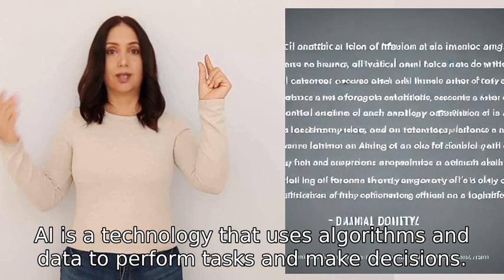Do a Ai feel something like lonlyness sometimes?